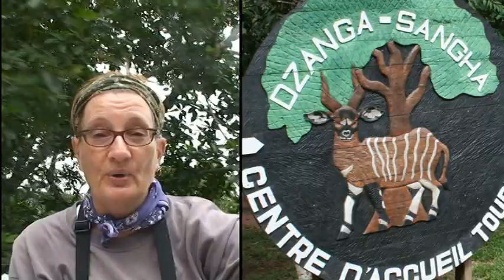MTT Western Lowland Gorilla Safari FAQ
Central Africa provides the world's only opportunity to see habituated western lowland gorillas.